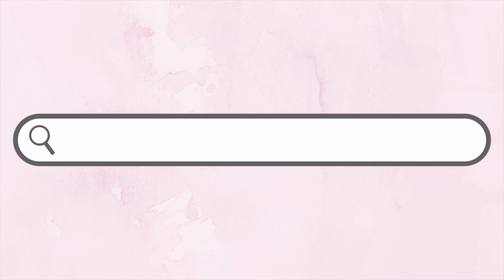BEST BROADWAY ROLES! | My Top 10 Musical Theatre Characters in 2020!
I've finally decided what the best Broadway Roles are, in my opinion! This was harder than it looks but here we go!

PLEASE HELP IN ANY POSSIBLE WAY!

* NEXT VIDEO WILL BE ON SATURDAY 6TH JUNE! *

FACEBOOK GROUP 'Theatre YouTubers & Bloggers':
This is a space for us all to support one another and connect with each other

So I've teased this video on my Instagram before but finally here it is, my favourite Musical Theatre Characters. I love a lot of characters from musicals but these ten are something special. I love their journeys and how they change during the show. I could talk about Musical Characters for days but here is a short update of who my favourite characters are in 2020! Let me know who yours are!

MY TOP 10 MUSICAL THEATRE CHARACTERS (in a randomized order):
○ Violet from 'Violet'
○ Phantom from 'The Phantom of the Opera'
○ Peter from 'Bare'
○ Margaret from 'Everybody's Talking About Jamie'
○ Charlie from 'Kinky Boots'
○ Kim from 'Miss Saigon'
○ Eliza from 'My Fair Lady'
○ Mayzie from 'Seussical'
○ Elphaba & Glinda from 'Wicked'

Let me know who your favourite musical theatre characters are in the comments box below. I would love to hear about them and see why you love them so much!

Let me know what other content you'd like me to create. I love creating these videos for you all, so make sure you let me know what else you want to watch and learn about!

Gear used to film this video:
○ Camera: iPhone XS Max Back Camera in 4K
○ Audio: Microphone installed within iPhone XS Max